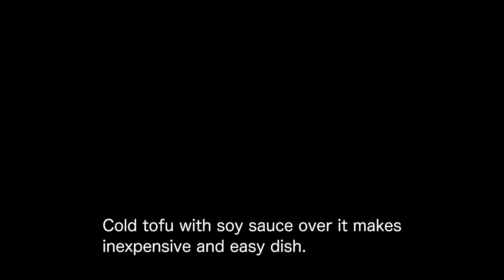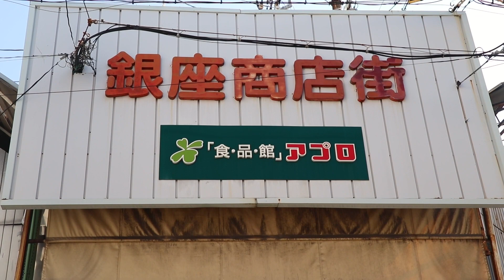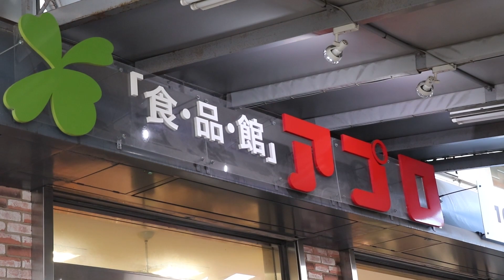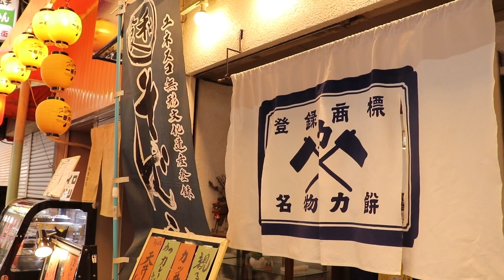Nishi-Tengachaya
Nankai Electric Railway Nishi-Tengachaya station is the first station on Koya Line (Shiomibashi to Kishinosato-Tamade) from Nankai Electric Railway’s Kishinosato-Tamade station. The area is surrounded by residential areas with scattered private lodgings. It’s a neighborhood with many small alleys, so first-time visitors might find a smartphone map app indispensable. Shiomibashi station, which is the end of Nankai Electric Railway Koya Line (Shiomibashi to Kishinosato-Tamade), is right near to Sakuragawa station of Hanshin Electric Railway and Osaka Metro. By passing through Sakuragawa station, you can go not only to downtown Osaka but also to Kobe, Himeji and Nara.